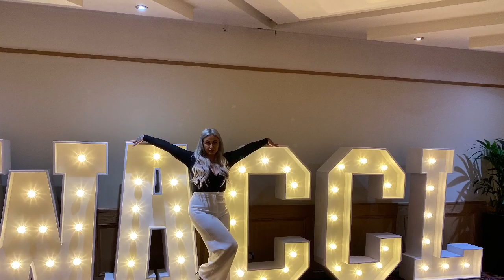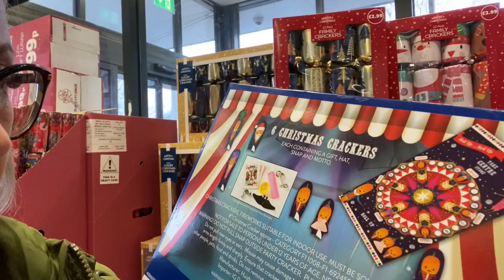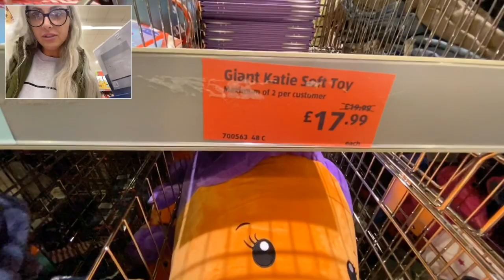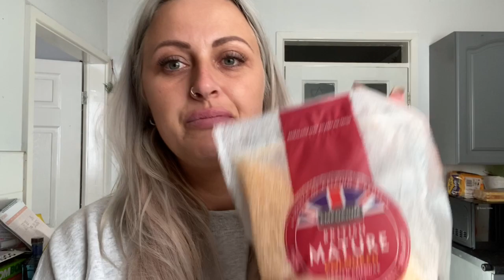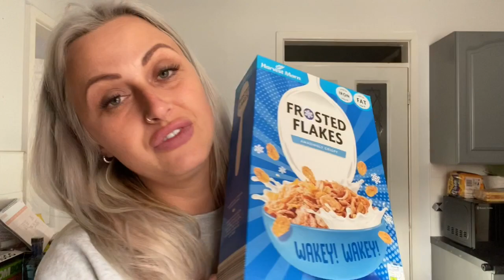VLOGMAS | CHARITY BALL EVENT | SWIMMING | COME TO ALDI WITH ME + ALDI HAUL | VICTORIA CHIC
Hey guys, this one is over two days so I wasn’t dragging it out and making it TOO boring for you lol!!

You can find me on:

Depop @victoriachicx
Etsy @VictoriaChicDesign